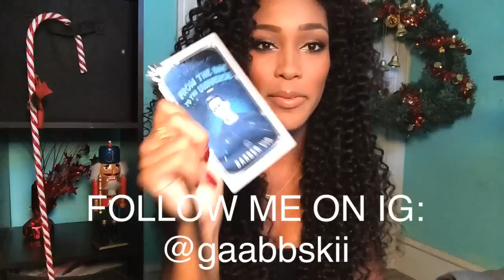What I Got For Christmas 2014 | Sooofetch08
Hope you all enjoy:) Let me know what you think in a message or the comments! :)
xo
Gabbi

username: gabbidabney